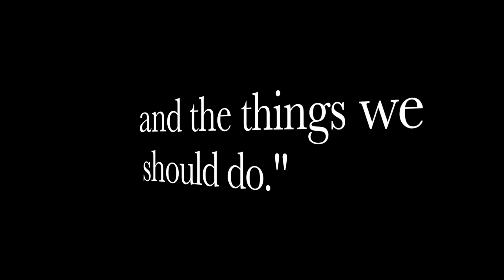Top 10 Most Important Guns in History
This video takes a look at the most influential guns that shaped the history of the world